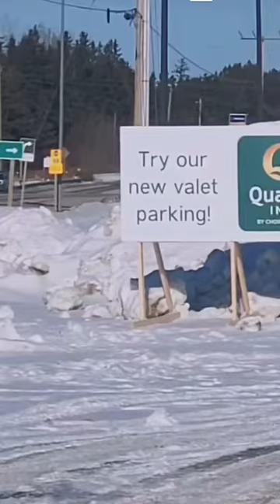Snow Plow Burys cars!!🏔️🤔😂